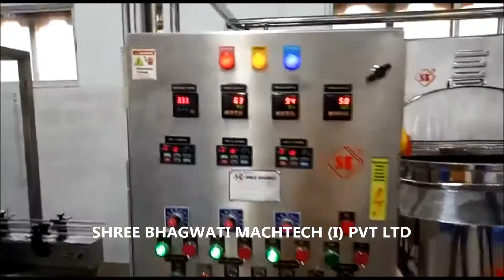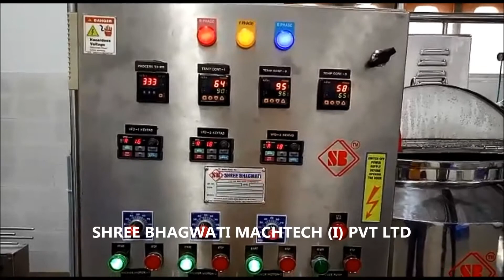Fully Automatic Ketchup Manufacturing Plant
Fully Automatic Ketchup Manufacturing Plant, Tomato Processing Plant, Tomato Ketchup Plant, Tomato Sauce Making Machine, automatic tomato ketchup plant